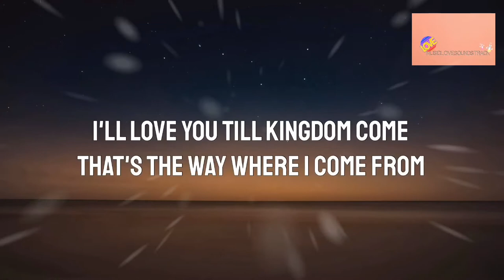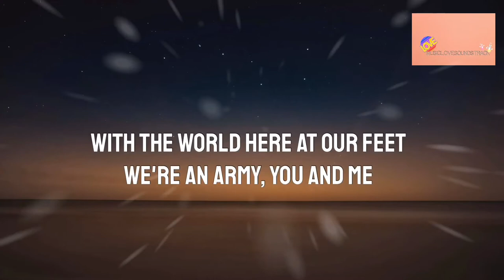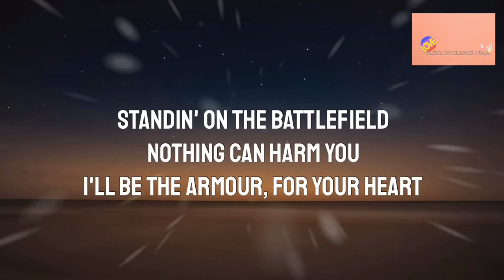A1 - Armour (Lyrics) 🎵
🎧MusicLoveSoundstrack🔊
🔹A1 - Armour 🔹